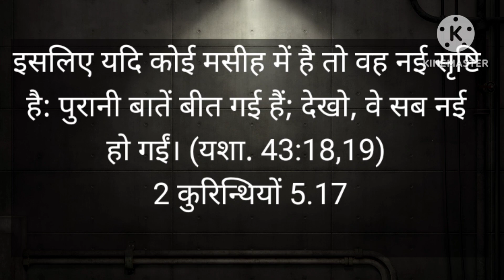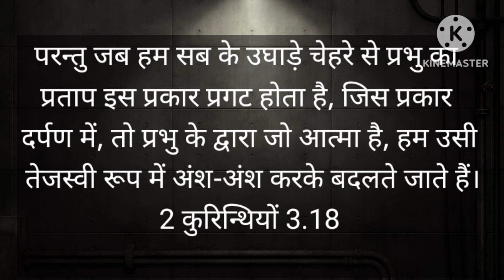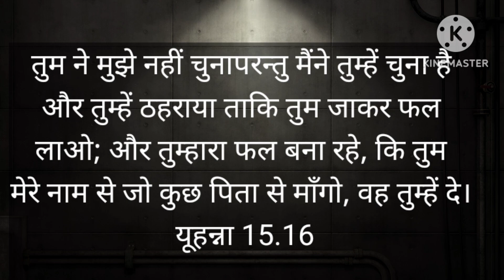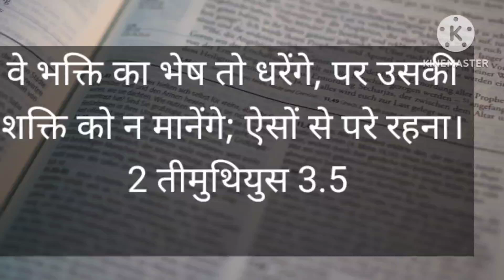What is the fruit of the Holy Spirit like?पवित्र आत्मा का फल कैसा होता है?